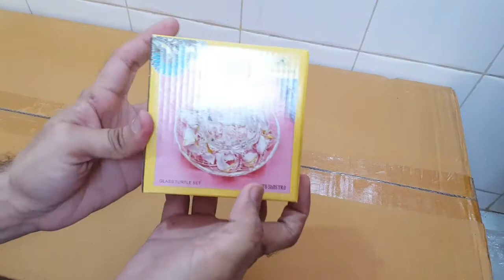Unboxing and Review of Crystal Glass Turtle Tortoise with Plate for Feng Shui and Vastu Best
Story of this video:

Unboxing and Review of Crystal Glass Turtle Tortoise with Plate for Feng Shui and Vastu Best for Career and Good Luck

BUY Crystal Glass Turtle Tortoise with Plate

Video editing

Camtasia studio